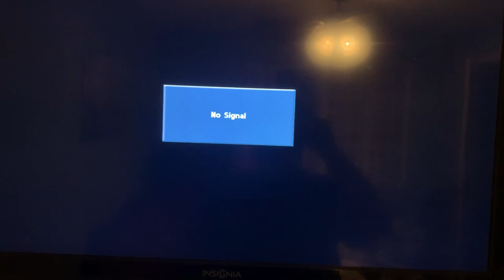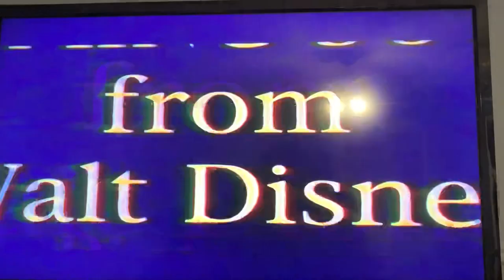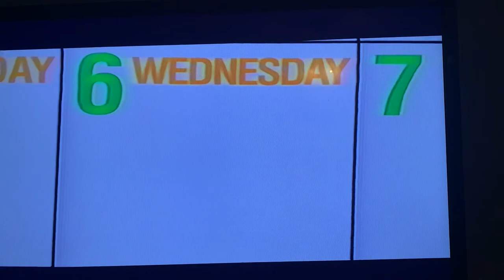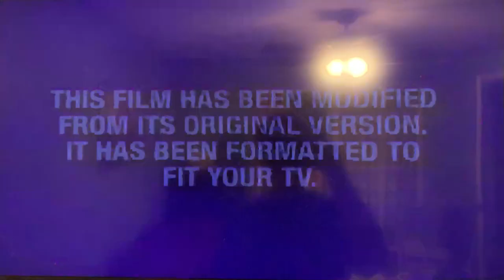Opening to The Santa Clause 2 2003 VHS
Requested by Rachel Pursley Media

Printdate: September 29th, 2003